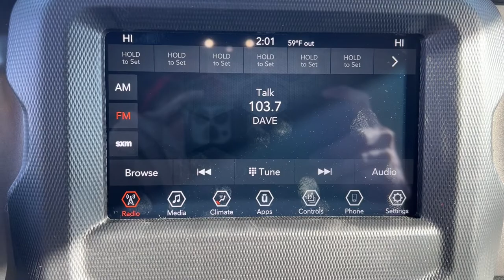2023 Jeep Wrangler Overland Park, Lenexa, Shawnee Mission, Olathe KS, Kansas City, MO J230305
GRANITE CRYSTAL MET. CLEAR COAT New 2023 Jeep Wrangler Willys 4 Door 4x4  available in Overland Park, Kansas at Reed Chrysler Dodge Jeep Ram Overland Park. Servicing the Lenexa , Shawnee Mission, Olathe KS, Kansas City, MO area.
2023 Jeep Wrangler Willys 4 Door 4x4 - Stock#: J230305

7020W Frontage Rd.

Heated Seats Smart Device Integration Apple CarPlay Onboard Communications System Back-Up Camera 4x4 Turbo Charged Trailer Hitch BLACK 3-PIECE HARD TOP ENGINE: 2.0L I4 DOHC DI TURBO W/ESS TRANSMISSION: 8-SPEED AUTOMATIC (850R... TRAILER TOW & HD ELECTRICAL GROUP COLD WEATHER GROUP CONVENIENCE GROUP TECHNOLOGY GROUP QUICK ORDER PACKAGE 22W WILLYS Aluminum Wheels. GRANITE CRYSTAL MET. CLEAR COAT exterior Willys trim. FUEL EFFICIENT 24 MPG Hwy/21 MPG City! Warranty 5 yrs/60k Miles - Drivetrain Warranty; KEY FEATURES INCLUDE: 4x4 Back-Up Camera Onboard Communications System Apple CarPlay OPTION PACKAGES: QUICK ORDER PACKAGE 22W WILLYS Engine: 2.0L I4 DOHC DI Turbo w/ESS Transmission: 8-Speed Automatic (850RE) Willys Mold In Color Bumper w/Gloss Black Speed Sensitive Power Locks Automatic Headlamps 4-Wheel Drive Swing Gate Decal Black Grille Willys Hood Decal Rock Protection Sill Rails Front 1-Touch Down Power Windows Power Heated Mirrors Premium Wrapped Steering Wheel Security Alarm Remote Keyless Entry Sun Visors w/Illuminated Vanity Mirrors Front LED Fog Lamps LED Premium Reflector Headlamps TRANSMISSION: 8-SPEED AUTOMATIC (850RE) Anti-Lock 4-Wheel Disc Brakes Dana M200 Rear Axle Selec-Speed Control BLACK 3-PIECE HARD TOP Freedom Panel Storage Bag Rear Window Defroster Rear Window Wiper/Washer No Soft Top COLD WEATHER GROUP Heated Steering Wheel Heated Front Seats Leather Wrapped Steering Wheel TRAILER TOW & HD ELECTRICAL GROUP Class II Receiver Hitch 700 Amp Maintenance Free Battery 7 & 4 Pin Wiring Harness 240 Amp Alternator Auxiliary Switches TECHNOLOGY GROUP Air Conditioning w/Auto Temp Control Cluster 7.0 TFT Color Display 2-Door Passive Entry Front Door Locks SiriusXM Satellite Radio Air Filtering CONVENIENCE GROUP Universal Garage Door Opener ENGINE: 2.0L I4 DOHC DI TURBO W/ESS. MORE ABOUT US: ***Your VALUES DRIVEN Family owned dealership in the Heart of Johnson County*** .